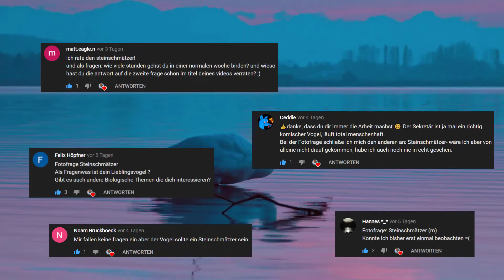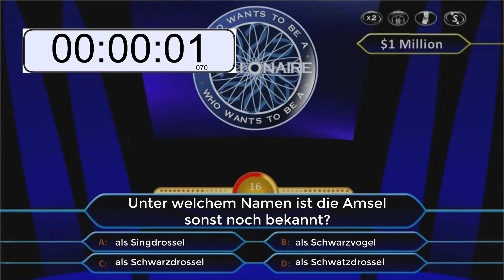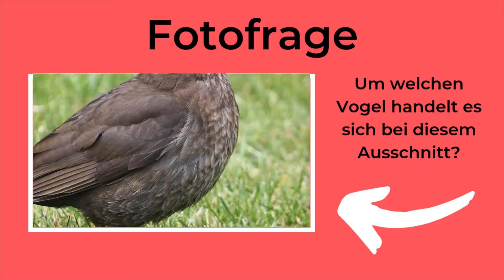100.000 tote Seevögel! - Vogelquiz Folge 26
Kannst du alle Fragen richtig beantworten? Viel Spaß mit dem Vogelquiz.
▬ Mein Equipment▬▬▬▬▬▬▬▬▬▬▬▬
Bestimmungsbuch für Anfänger
Bestimmungsbuch für Fortgeschrittene